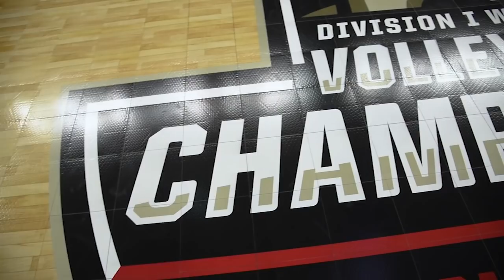Texas Volleyball 2018 Senior Video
Morgan Johnson and Yaasmeen Bedart-Ghani reflect on four years at Texas.